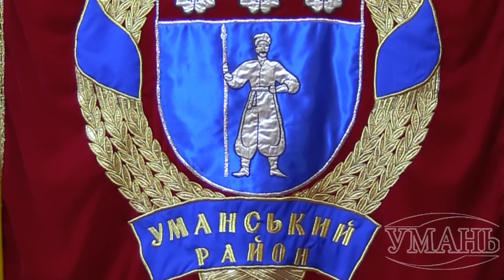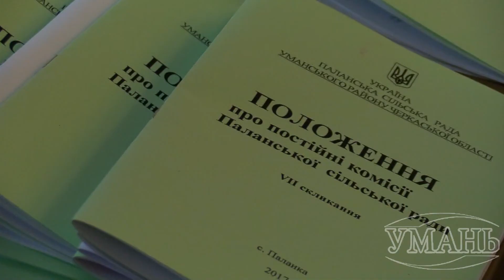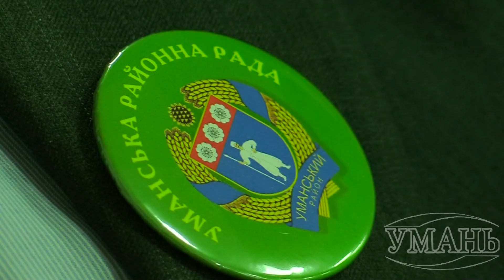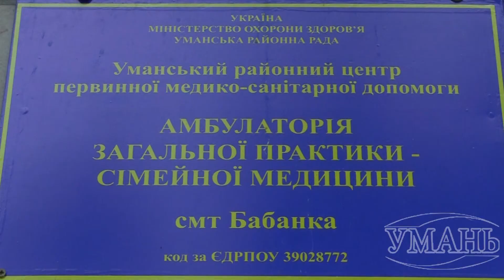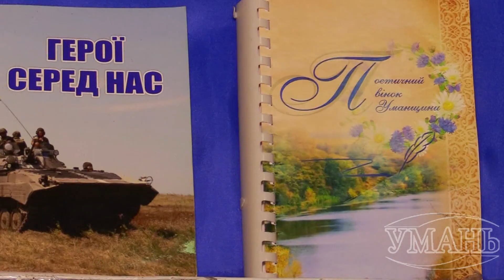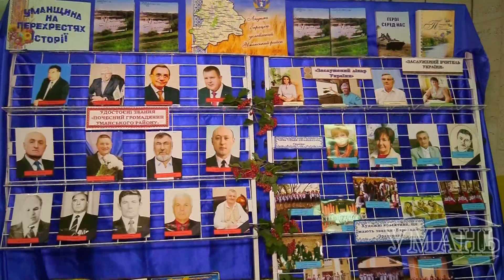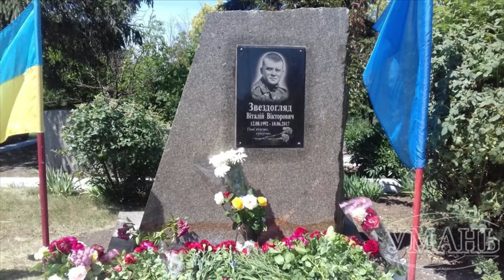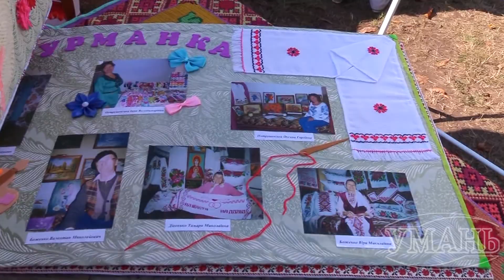Пять років роботи Уманської районної ради VII скликання.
Їх об’єднало  прагнення  зробити села Уманщини красивими і заможними.